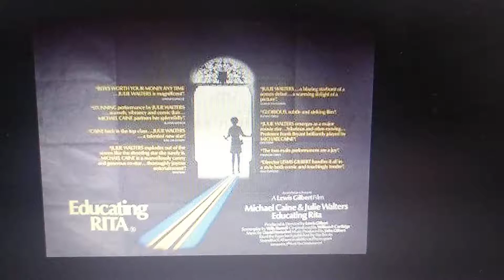What do you think of this Movie #177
A Classic British Movie.